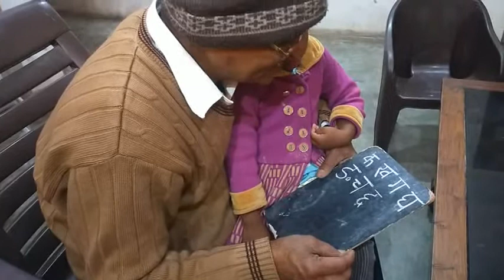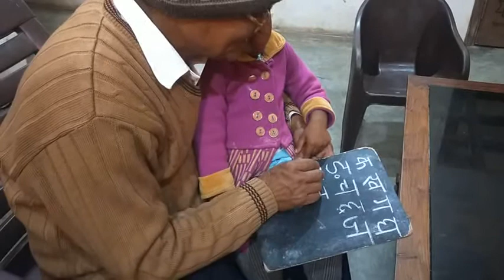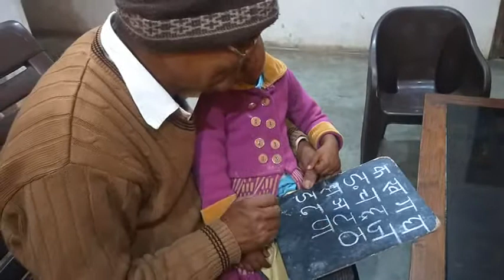Ananya's grandfather teaching Ananya/ (3 years kid only)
अनन्या को पढ़ा रहे हैं अनन्या के  dada

Cute and smart ananya